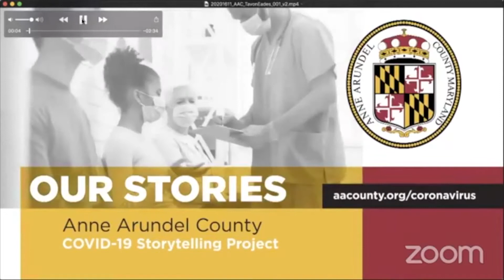The Covid Impact | Tuesday Night with County Executive Pittman